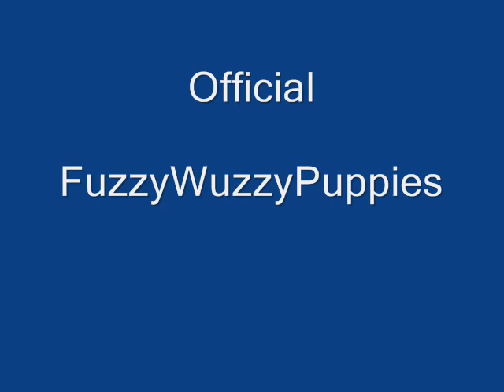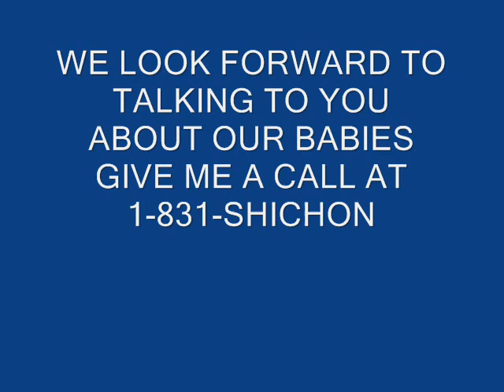Meet DD she is a Fuzzy Wuzzy Shichon Teddy bear puppy learning to walk @ FuzzyWuzzypups.com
DD is a FuzzyWuzzy Shichon Teddy bear puppy learning to walk at 3.5 weeks old. He is so darn sweet :0)______________________________________________________ shichon pupppies are also called zuchon puppies, teddy bear puppies, fuzzywuzzy puppies, When it comes to Shichon puppies we offer our puppy parents the BEST